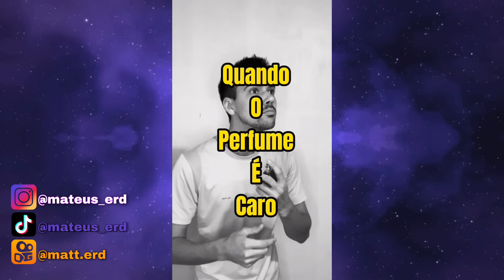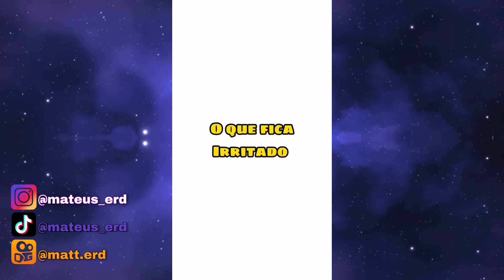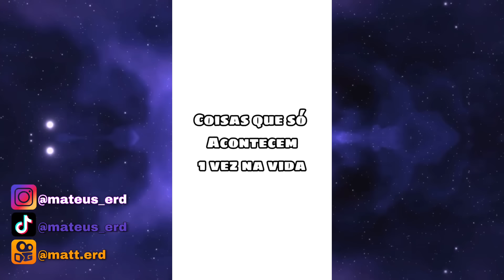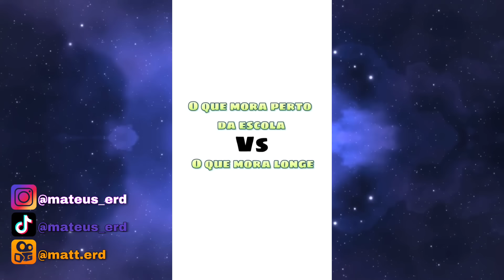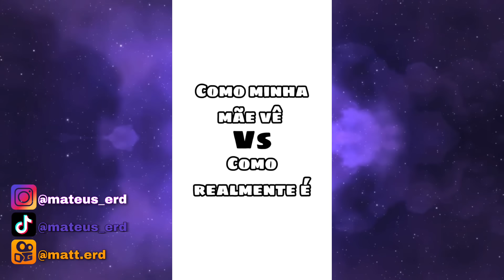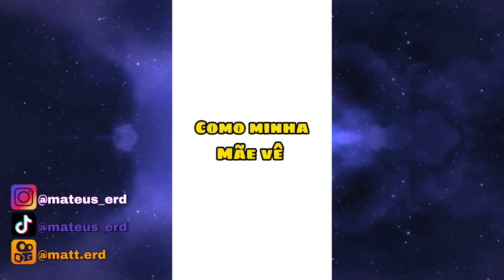Melhores vídeos do - (@OMateusErd ) - TENTE NÃO RIR - COMPILADO #6 😂